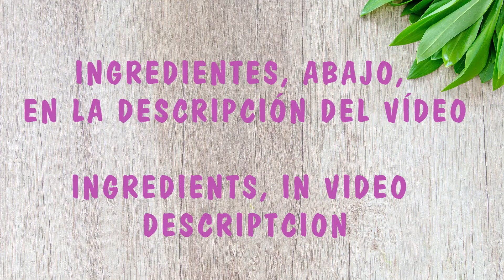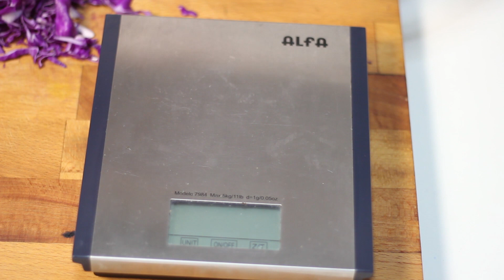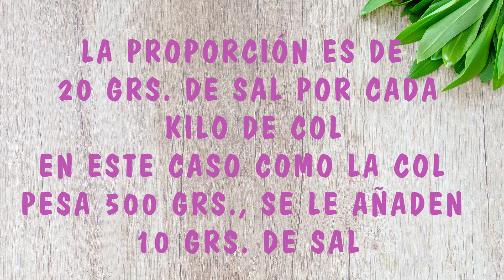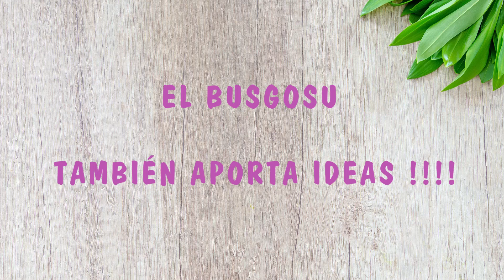CHUCRUT CASERO DE COL | Veganamente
- - El Chucrut originario de Alsacia, es muy rico en nutrientes,  probióticos y  vitamina C, por todo esto es más que recomendable tomar chucrut o cualquier otro alimento fermentado a diario. Y además ahora no tenéis excusa para no tomarlo porque en este vídeo os enseño una receta casera de CHUCRUT muy fácil de hacer.

QUIERES VER ESTA RECETA ESCRITA!!

INGREDIENTES:
Col y Sal
El porcentaje de sal es de 20 grs. por kilo de col.
Después de masajearlo como se ve en el video, hay que dejarlo una hora reposando y, después, masajear nuevamente.
Al envasarlo, tiene que quedar cubierto por su propio líquido.
El tiempo de fermentación una vez envasado es de cuatro a ocho semanas.